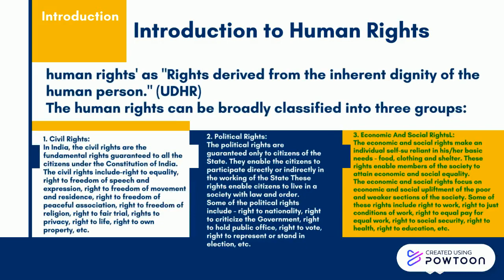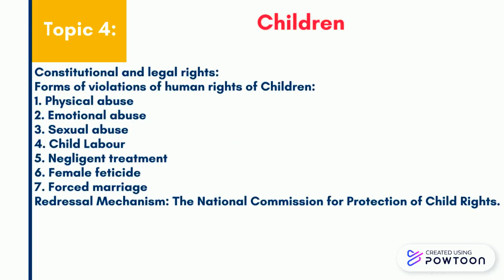SYBA/Bsc/BCom; FC-III Lecture Summary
Second Year; Semester-III; Foundation Course-III
Unit No.-I Human Rights Provisions, Violations and Redressal-- Created using Powtoon -- Free sign up -- Create animated videos and animated presentations for free.  PowToon is a free tool that allows you to develop cool animated clips and animated presentations for your website, office meeting, sales pitch, nonprofit fundraiser, product launch, video resume, or anything else you could use an animated explainer video. PowToon's animation templates help you create animated presentations and animated explainer videos from scratch.  Anyone can produce awesome animations quickly with PowToon, without the cost or hassle other professional animation services require.